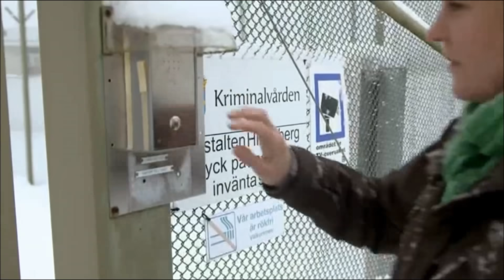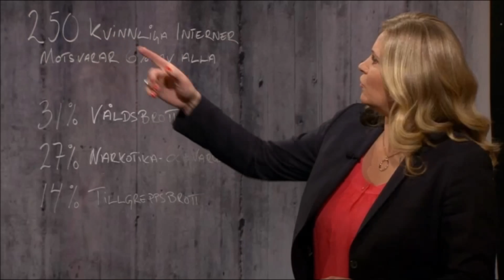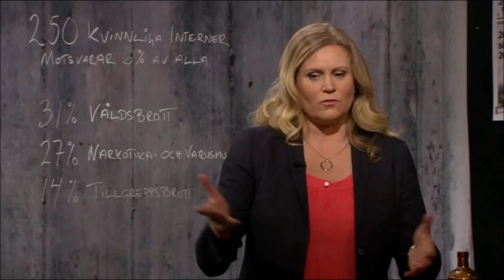Camilla Kvartoft besöker kvinnofängelset Hinseberg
Hinseberg är Sveriges största kvinnoanstalt, med säkerhetsklass 2, vilket även det är den högsta säkerhetsklassningen på en kvinnoanstalt i Sverige.

Beroende på vilken avdelning de intagna befinner sig på, så finns olika möjligheter för sysselsättning. Det finns bland annat ett textiltryckeri med utbildning, samt olika verkstadssysslor, såsom packning av skruvar etc. Det finns även en skola, där de intagna kan studera på framförallt högstadie-/gymnasienivå, men även möjlighet för högskolestudier finns.

Anstalten Hinseberg, Hinsebergsfängelset eller Hinsan är en av Kriminalvårdens anstalter som enbart tar emot kvinnor. Anstalten ligger i Frövi cirka 30 km nordost om Örebro. Hinseberg och tätorten Frövi ligger i landskapet Västmanland och i Örebro län, Lindesbergs kommun.